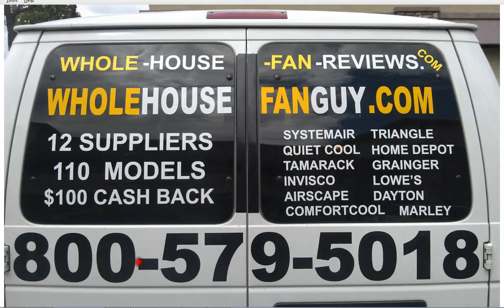Whole House Fan Forest Hills